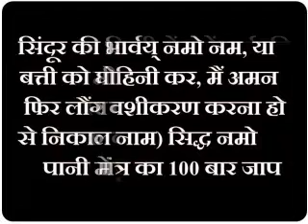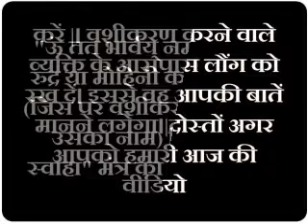लौंग से वशीकरण के टोटके | लौंग से होगा ऐसा वशीकरण जौ सामने वाली के भी होश उड़ा देगा | +91-9872569435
|| Astrologer Ajay Shastri ji || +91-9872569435

dosto vashikaran ka matlab hota hai kisi ko bhi apne vash me karke usse apna karwana.dosto vashikaran ke bhaut se tarike hote hai. vashikaran photo se ,nimbu se ,long se or bhi bhaut se tariko se kiya jata hai.apni aaj ki video me ham aapko btayege long se vashikaran ke totke.agar aap bhi ye totke janana cahte hai to hmari aaj ki video ko last tk jrur dekhe.agar aap ko koi totka samjhne me preshani aaye to aap hmare diye number par call kare.
Astrologer Ajay Shastri ji,long se vashikaran ke totke,long se vashikaran karna,4 long se vashikaran,long se pati ka vashikaran,do long se vashikaran,vashikaran totke,elaichi se vashikaran,long ke totke in hindi.

1.Kisi ki Shadi ko Kaise Tode Kisi ki Shadi todne ke totke upay mantar |Astrologer Ajay Shastri ji

2.पति के बाल से वश करने का वशीकरण टोटका|आपके अनुसार चलने लगेंगे आपके पति इस टोटके के बाद